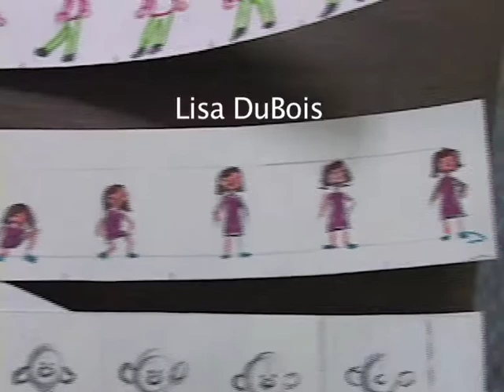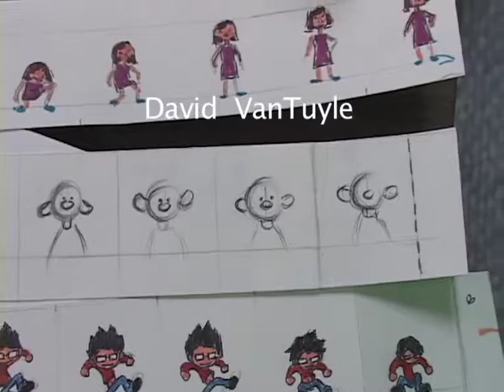Drawn Zoetropes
Drawn Zoetropes created by Keren Benavides, Lisa Dubois, David VanTuyle, and Lynn McKeown 2012.